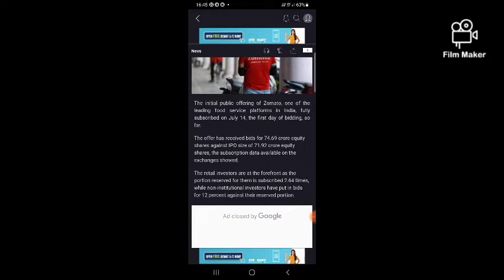Zomato IPO fully subscribed